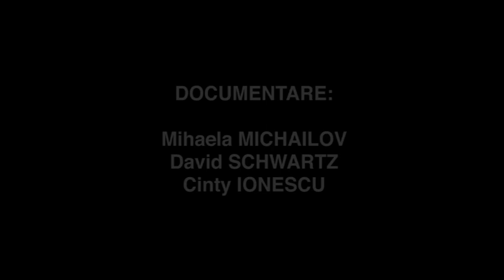17. Toma Cuzin // Arhiva "Capete Infierbantate 13-15 iunie 1990 "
Toma Cuzin - fost miner, intervievat in 2010 in cadrul proiectului Capete Infierbantate 13-15 iunie 1990

Documentare: Cinty Ionescu, Mihaela Michailov, David Schwartz
Performer: Alexandru Potocean
Muzica: Cătălin Rulea
Video: Cinty Ionescu
Proucător: Centrul de Instrospecție Vizuală